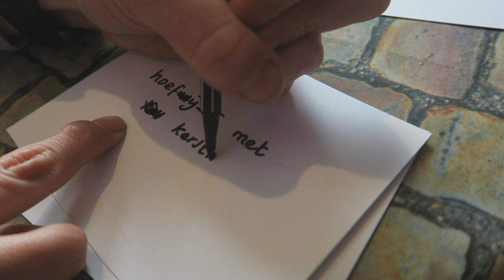Joyce en Jaydee rijden op Max en Contessa! | Zaressa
Hey allemaal!

Wij uploaden ELKE WOENSDAG en ZATERDAG om 15:30 !

ASK : ask.fm/nynke0809